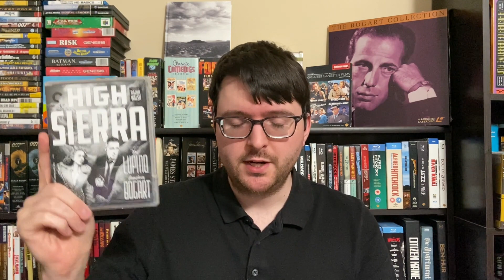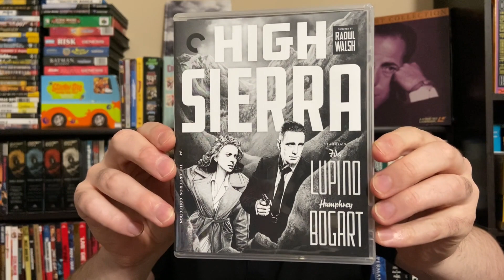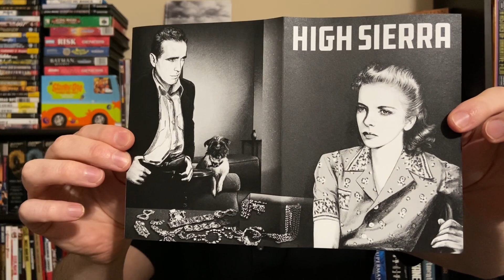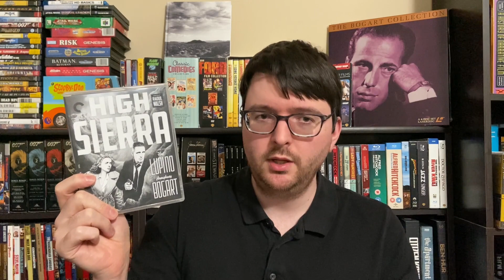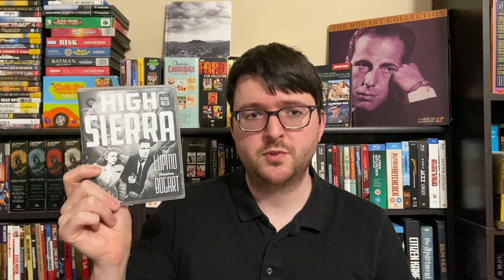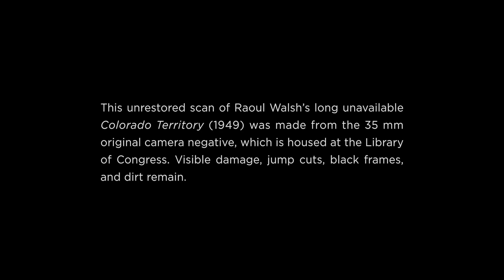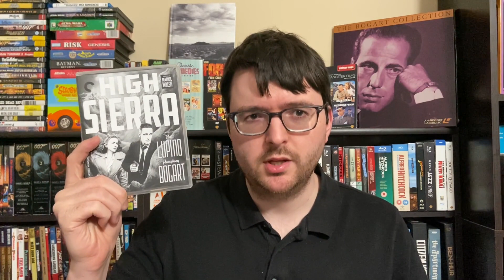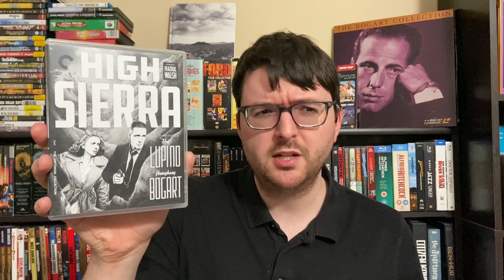High Sierra (1941) and Colorado Territory (1949) Criterion Collection Spine # 1099 Blu-ray Review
This review is for Criterion's new release of the masterpiece HIGH SIERRA sourced from a beautiful new 4K restoration. Directed by the legendary Raoul Walsh from a script by the up and coming John Huston along with famed writer W.R. Burnett, this is the film that finally broke Humphrey Bogart out of being cast in smaller roles at Warner Bros and into the leading man category. It is also the film that first presented him fully as the iconic figure we know and adore. The spark had been present in THE PETRIFIED FOREST (1936), you see flashes of greatness and toughness in the many Warner gangster films and smaller roles he was forced to take in the years to come. However only certain select films before HIGH SIERRA allowed him to express his range such as the underrated BLACK LEGION (1937).

In this review I detail my feelings on the film, its importance in the careers of Bogart, Huston, Ida Lupino and Raoul Walsh-but also fully detail the transfer quality and truly impressive improvements the transfer makes in both picture and sound which are both dramatic leaps forward over prior DVD and Laserdisc editions. I cover the entirety of the special features section which is headlined by a unbelievably gorgeous presentation of the underrated and overlooked Western take on the same story material from 1949, COLORADO TERRITORY. In this go round, Walsh returns to helm a brilliant restructuring and restaging of the same story framework but in entirely different contexts. It is a remarkably great film in its own right with deeply nuanced lead performances from Joel McCrea and Virginia Mayo.